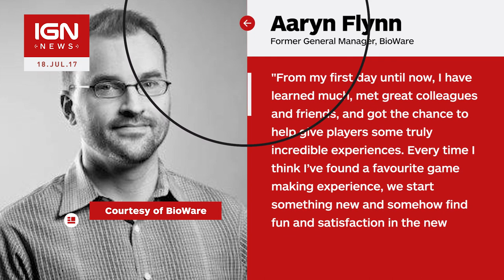BioWare GM Steps Down, Original Mass Effect Director Returning - IGN News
Aaryn Flynn, the general manager of Mass Effect and Dragon Age developer BioWare, has announced he is stepping down after 17 years with the company. Casey Hudson, the project director of the original Mass Effect, will be returning to lead the studio as the new GM.

Follow IGN for more!